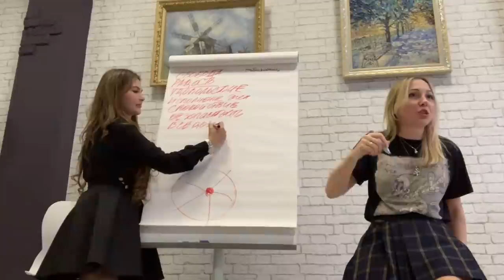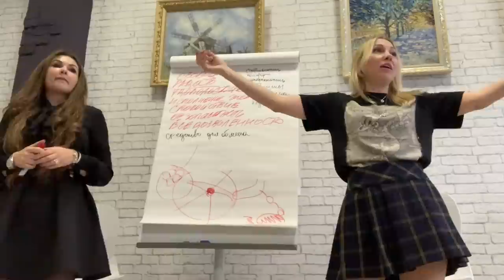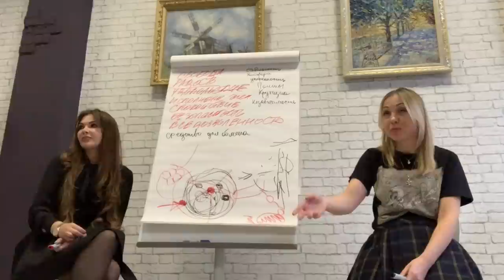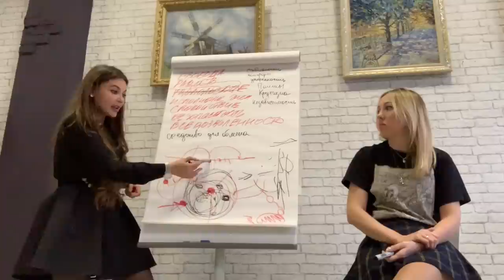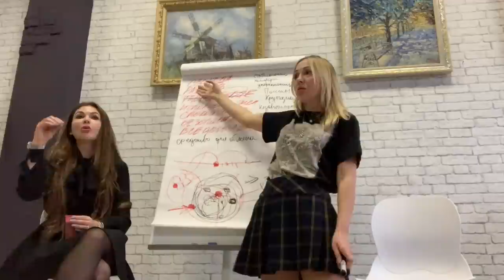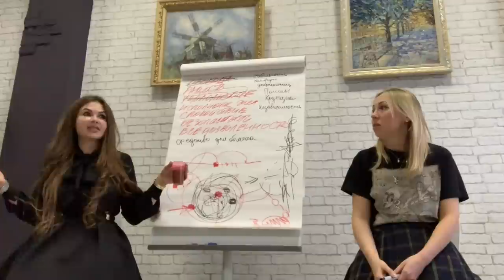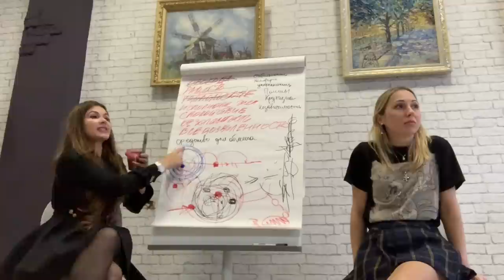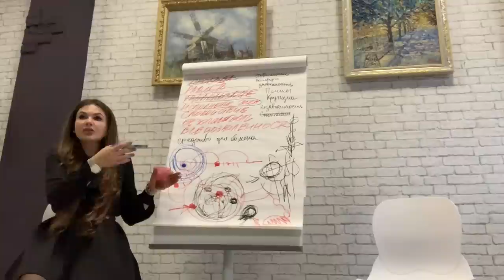«ПРО ДЕНЬГИ» Ч.6 ❤️ "ШОК! ТО, ЧТО ВЫ ХОТИТЕ ПРИОБРЕСТИ ЗА ДЕНЬГИ – ОНО БЕСПЛАТНО" (2020)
6 ЧАСТЬ сериала "Про деньги"

Шок-контент: то, что вы хотите приобрести за деньги – оно бесплатно!
Что стоит за деньгами? Чувства. Чувства – это не про деньги. Так дайте себе то, что вы хотите почувствовать. Всё начинается из вашего дома, т.е. из вашего тела, изнутри. Те чувства, которых вам недостаёт, вы наделяете понятием денег. Но за деньги вы их не купите. Что делать? Чувствовать. Это бесплатно.

00:00 - Начало.
01:00 - Что для вас есть деньги?
02:15 - Что такое удовольствие? Удовольствие можно получить даже на унитазе.
03:37 - Удовольствие – это чувство, это состояние.
04:01 - Удовольствие внутри вас, во вне его нет!
04:45 - Внешние инструменты не помогут купить удовольствие.  Его можно вызвать только изнутри.
05:20 - Тело (слово, мысль) – вот инструмент для получения любого чувства. Не деньги!
06:00 - Все чувства мы можем испытать без денег!
07:00 - Обнаруживая то, чего вам не хватает, пустота закрывается, ячейка наполняется, вы достаточны. Внешний мир реализует всё наилучшим образом для вас.
12:05 - Почему не надо желать из недостатка?
12:24 - Мы творцы. Какое единственное желание у творца?
13:05 - Исполнено всё, что вы хотели и не хотели.
14:25 - Ваша задача - смотреть на мир и видеть в нём себя, осознавать, что это сделали вы.
15:50 - Времени нет. Кто его создал?
18:10 - Что такое свобода и несвобода? Объедините в единое целое и кайфаните. Разве деньги нужны для этого?
21:05 - Радость и грусть - что это такое? Индикатор движения.
24:04 - Что такое возбуждение?
25:17 - Можно ли радость получить без денег?
27:11 - Подавленность - хорошо это или плохо? О чём она говорит?
30:55 - Инструмент ко всему – это..?
31:41 - Эффективная сумасшедшая – лучший комплимент.
32:05 - Недостаток можно превратить в достаток. Как?
34:04 - Как кайфовать без квартиры?
34:33 - Чувство обладания. Откуда оно? Как себе его дать?
35:55 - Тело – это ваш дом. Где бы вы ни были, вы всегда дома.
37:00 – Конец.